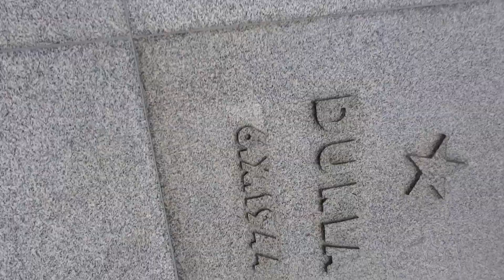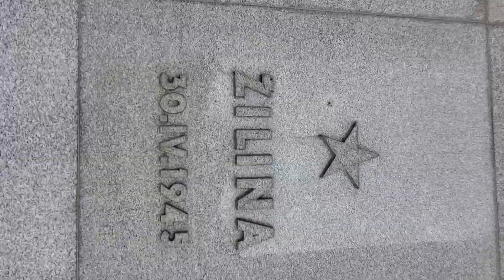European Tour 2024 (Bratislava, Slovakia 🇸🇰) #109